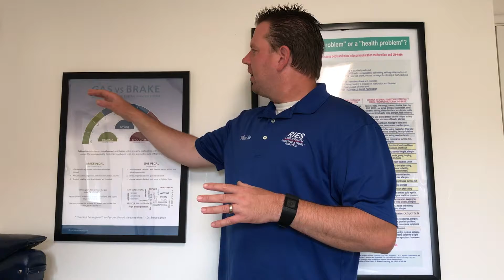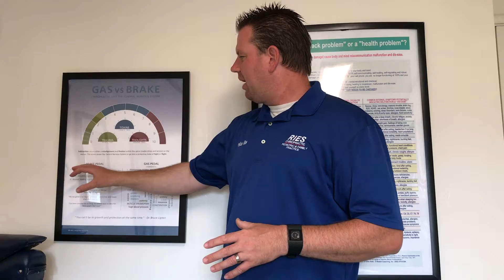Fort Bragg Chiropractic Dr. Micah Ries Helps People Reach Optimal Health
In this video Riverside Chiropractor Dr. Micah Ries discusses how he helps Patients reach optimal health.
 Hi. This is Dr. Micah Ries of Ries Chiropractic and Body Work in Fort Brag, California.
 One of the services that we offer in our office here is helping people achieve optimal health. That goes across the board, no matter how old you are ... if you're an athlete, if you're elderly, or even if you're a baby.
 How we do that is we get down to the root cause of the problem, not just addressing the symptoms.
 What I wanted to talk about is my gas versus brake pedal here. Ultimately, we have stressors. Physical stresses, chemical, nutritional stresses, as well as emotional stresses. Most all of us have some varying degree of each of those, and what happens with that is it ramps us up on what I call the gas pedal, also known as our sympathetic nervous system. Fight or flight.
 That's a good thing to have, but the problem is when we get stuck on that gas pedal, and that's when we start getting any type of symptoms, whether that be headaches, allergies, sinus issues, digestive issues, sciatica, ADHD, depression ... So what we do is we address the cause of the problem, not just covering up the symptoms in addressing the emotional, the chemical, as well as the physical stresses, which put you back down on what I call the brake pedal. That's this parasympathetic system, and that's really where the healing really takes place.
 In order to really reach optimal health, we must address the cause of the problem. If you have any health concerns, health issues, or just want to reach optimal health, give our office a call. We'd love to sit down and consult with you and see if we are the right place for you.
 Thanks.

Fort Bragg Chiropractic expert Dr. Micah Ries discusses all the valuable things he offers his patients to help them be as healthy as possible.  These include his weekly health tips, his monthly health news show, his weekly blog, the Doctors Resource; the most extensive health database on the internet, and his ebook, 52 health and lifestyle tips that you can download for free by going to his

Dr. Micah specializes at his Riverside Chiropractic office in acute and chronic pain relief, family wellness, nutrition, massage, sports injuries, pediatrics, corporate wellness, Applied Kinesiology, spinal decompression, and rehabilitation.

Riverside Chiropractic is known as the go-to chiropractic clinic in the Riverside area.

Dr. Micah Ries